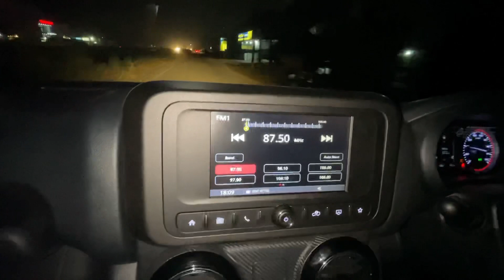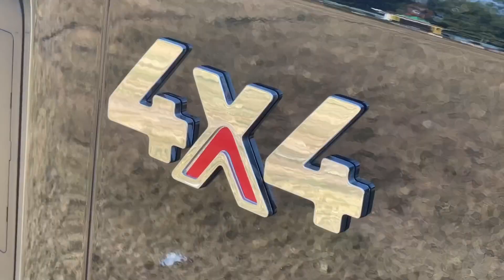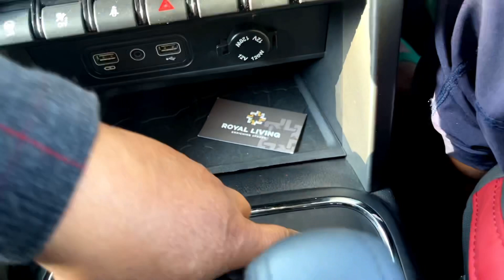OMG!!! Finally BLACK THAR Test drive#off roading